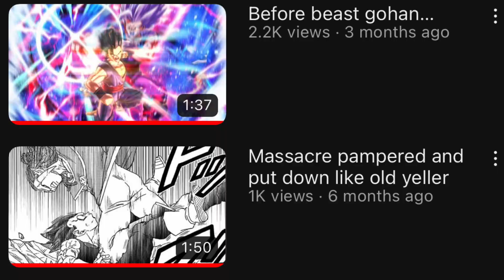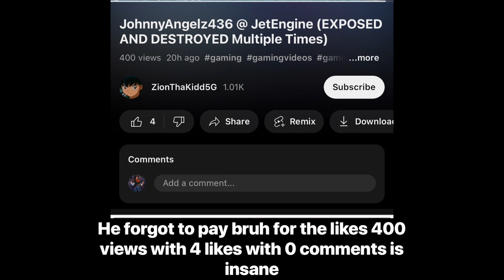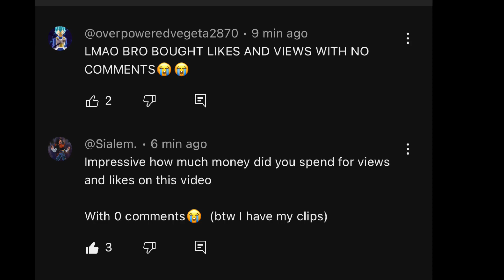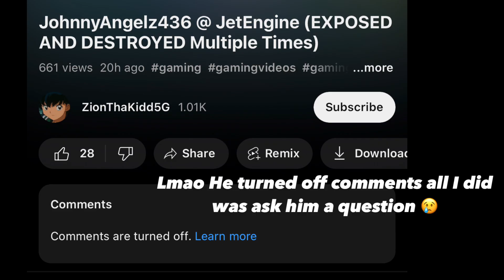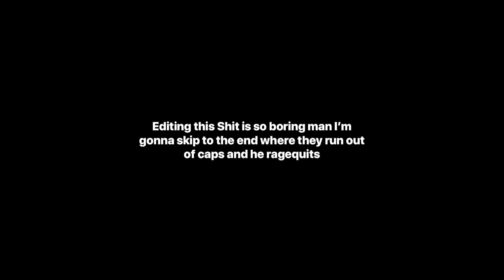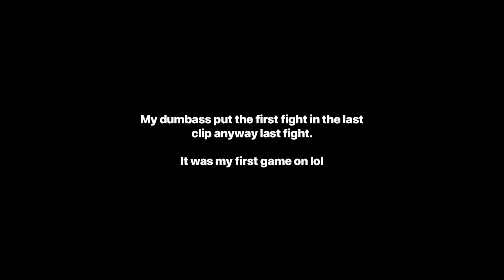The Deification of SonGokuThaGod (view botting and losing 10x SSBKK goku w caps)